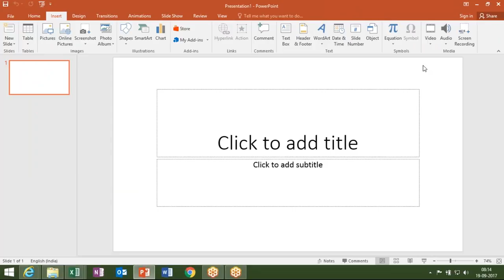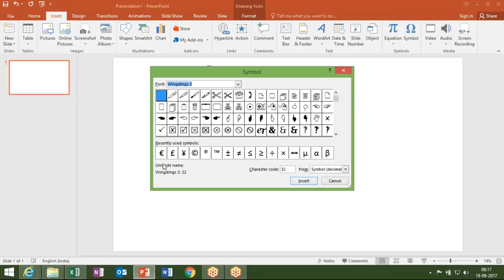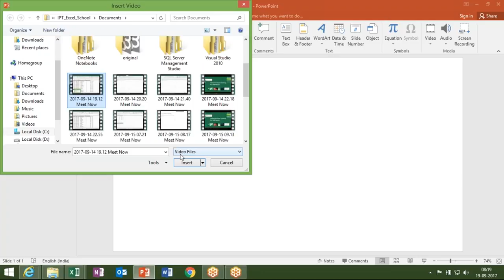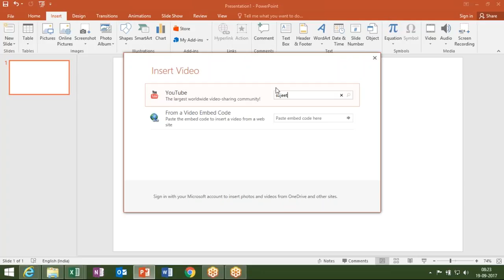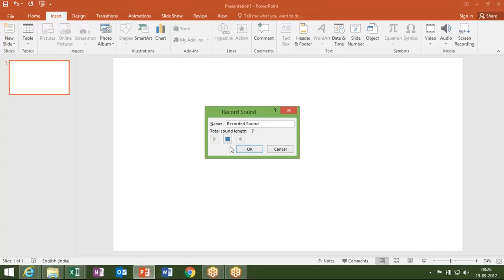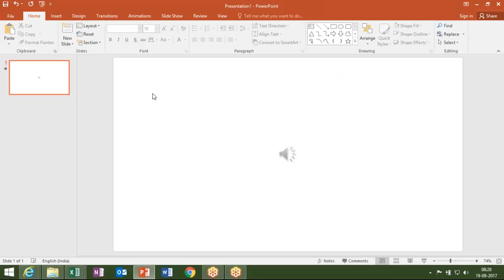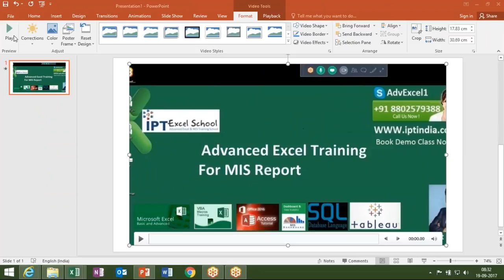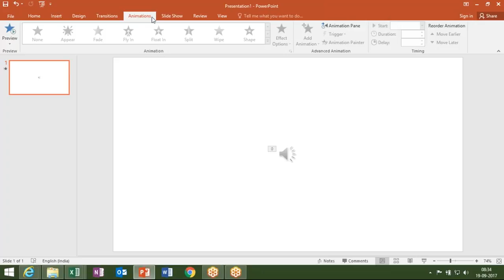Power Point Training in Hindi with Sujeet Kumar